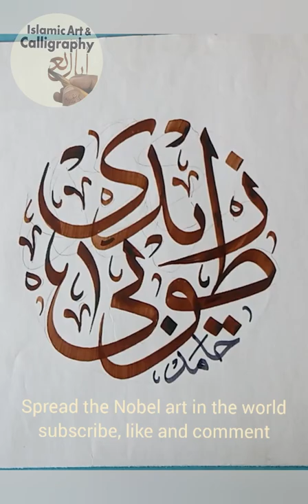Tuba Zaidi Name Calligraphy Logo ; Material, Method& Training Hamid Iqbal Khan Artist/ Calligrapher